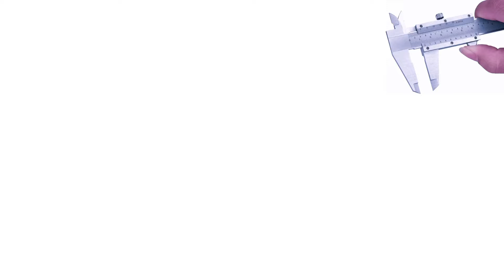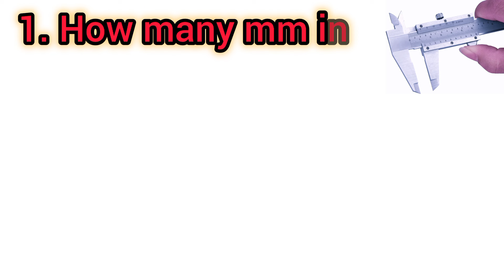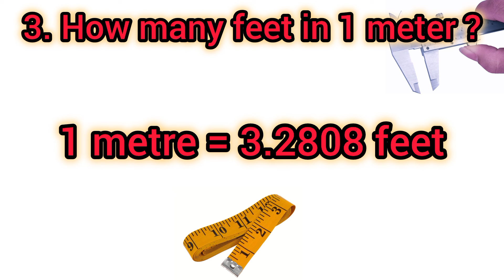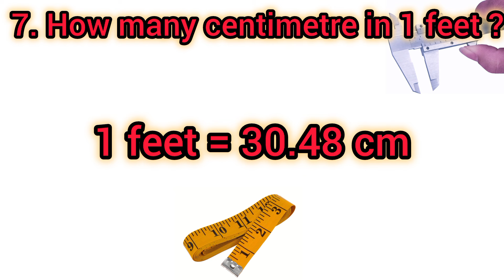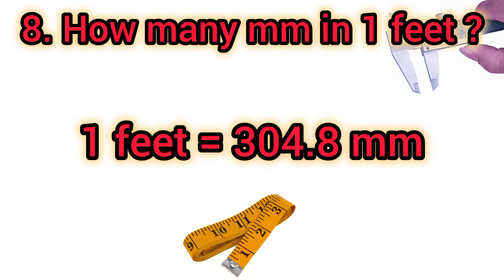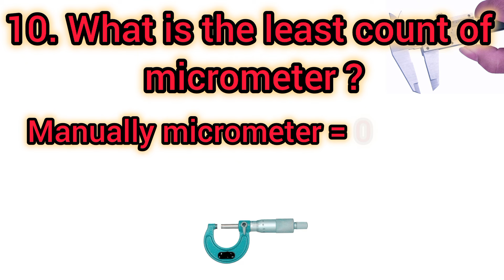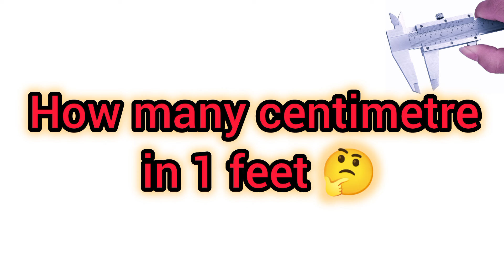fitter job interview | fitter job interview question | job interview question answer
video description:-
हेलो दोस्तों इस वीडियो में मैकेनिकल फिटर को जॉब इंटरव्यू में मेजरिंग यूनिट्स के ऊपर पूछे जाने वाले कुछ क्वेश्चन और उसके आंसर के बारे में बताया गया है अगर वीडियो पसंद आए तो दोस्तों के साथ शेयर और चैनल को सब्सक्राइब जरूर कीजिएगा धन्यवाद

playlist watch and learn